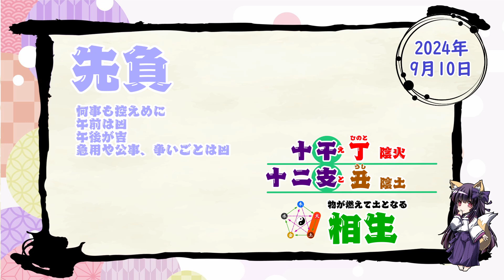【今日の運気】六曜と陰陽五行 +雑節とか 2024/9/10